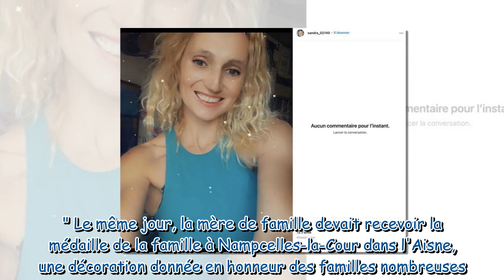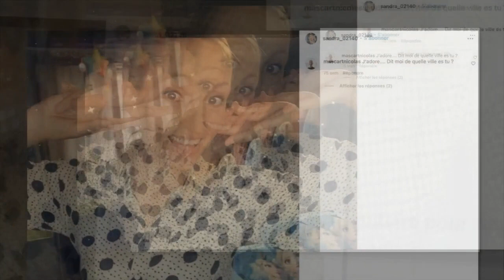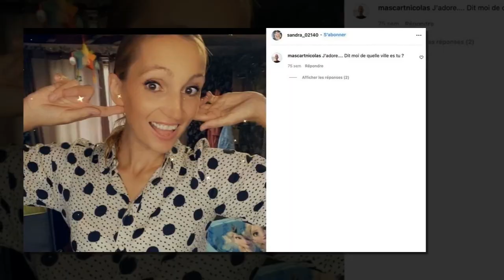Sandra (Loft Story) mère de famille nombreuse : l'ex-candidate culte a donné naissance à son huitièm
Sandra (Loft Story) mère de famille nombreuse : l'ex-candidate culte a donné naissance à son huitième enfant